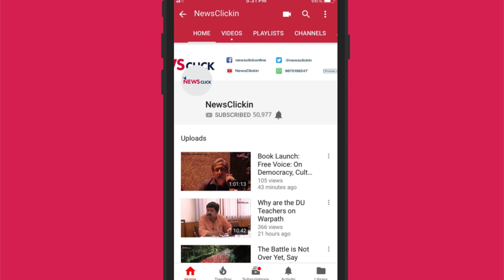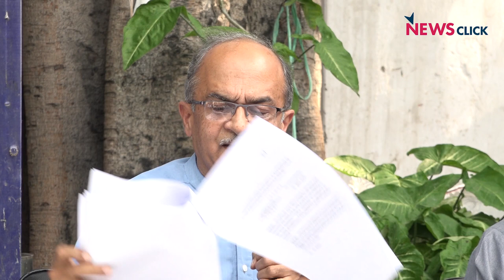"Rafale; A Defence Scandal Larger Than Any Thus Far"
Yashwant Sinha, Arun Shourie and Prashant Bhushan addressed a press conference on the issue of Rafael in Delhi.  The report released by them states, " There is a major scandal here, gross misuse of office and monumental criminal misconduct".